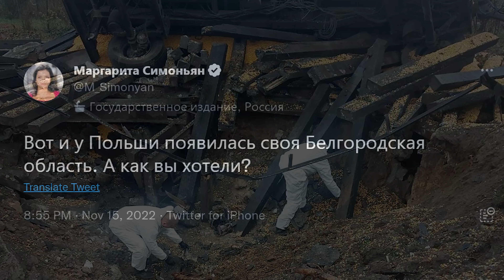Чья ракета прилетела в Польшу и кто виноват?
Российские пропагандисты и представители власти россии постоянно кричат, что они воюют не с Украиной, а с НАТО.  И вот, спустя почти 9 месяцев полномасштабного вторжения,  Польша, которая как раз-таки и является членом Альянса, почувствовала на себе российскую агрессию. Это случилось после того, как, так называемая, «вторая армия мира» нанесла массированный ракетный удар по Украине. В результате, одна из ракет упала на  польское село Пшеводув. К сожалению, не обошлось и без жертв. Двое мирных жителей Польши погибли на ферме. Как же реагирует мировое правительство на трагедию? И что в свою очередь говорит страна-террорист, которая на каждом шагу делает колоссальные ошибки, зарывая себя и свой народ на самое глубокое дно марианской впадины?

Исторический канал MegaShow TV - уникальный в своем роде канал на Youtube в области истории. Мы рассказываем и показываем те моменты, о которых как правило молчат. Самая большая уникальность состоит в том, что мы говорим о истории не предвзято, по крайней мере очень пытаемся это делать.